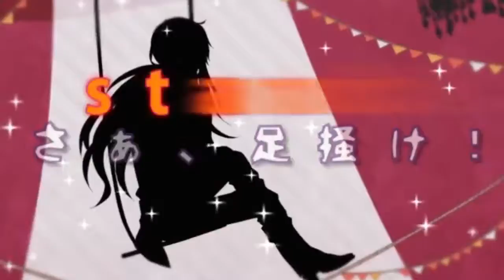【りおき×西のサーモン×Adam】デッドラインサーカス【歌ってみた】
サーモン「どうもー！　西のサーモンでーす！」

Adam「どうもー！　北乃きいでーす！」

サーモン「はい、こっちの性別のチョイス間違ってるがくぽ役がAdamくんで」

りおき「どうもー！　南野陽子でーす！」

サーモン「こっちのなかなかのチョイスをしてきたのがGUMI役のりおきちゃんね」

と、いうことでコラボしました。

本家様◆sm18570859

レンパート（あとMIXとか諸々）◆西のサーモン @nishinosa_mon